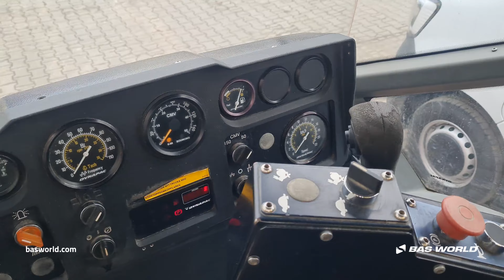Dynapac - 2001 - BAS World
Reference: 70249273

At BAS World we speak multiple languages to help you in the best way we can. If you want to buy this Dynapac , don't hesitate to contact our sales team. They can tell you everything about this Dynapac  for sale.